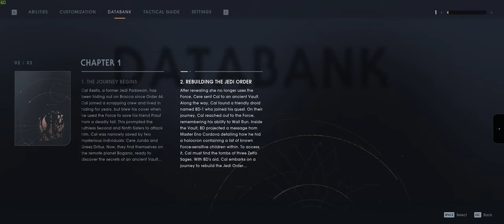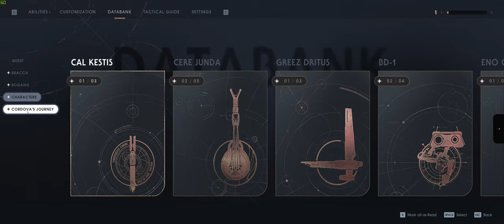Star Wars Jedi: Fallen Order [Part 2] | NCG&W | No Copyright Gameplay & Walkthrough